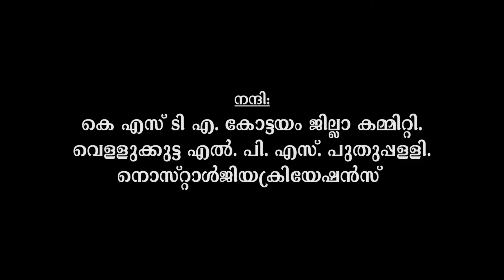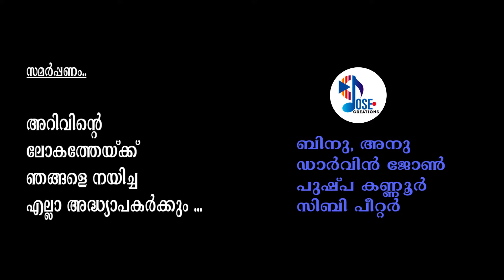ENNUM SATHEERTHYARANALLO , ബാല്യകാലത്തേക്ക് ഒരു മടക്കയാത്ര @JOSE CREATIONS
Production :Binu & Anu. Jose creations,
lyrics &music pushpa kannur,
camera &editing :darvin john. Associate camera :benny allappy,
singer :jayamon & sreelakshmi,
school art & direction : siby Peter.

Credit : Logo By JOSO Designs USA
Ⓟ & ©️ : 2022, Jose creations
FOR KARAOKE PLS CONTACT
JOSE SOUNDS KOTTAYAM & USA
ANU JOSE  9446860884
ANTI-PIRACY WARNING

Veendum Oru Baliyarppana MALAYALAM CHRISTIAN SONG